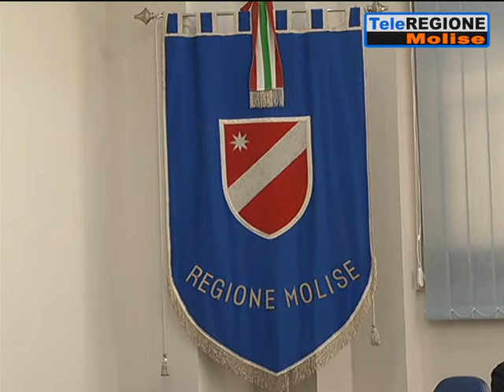Regione, ok a bilancio e appello a Roma: cancelli il debito sanitario - 30/04/20...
Servizi TG | Regione, ok a bilancio e appello a Roma: cancelli il debito sanitario | 30/4/2021